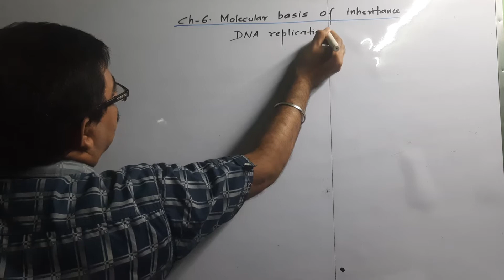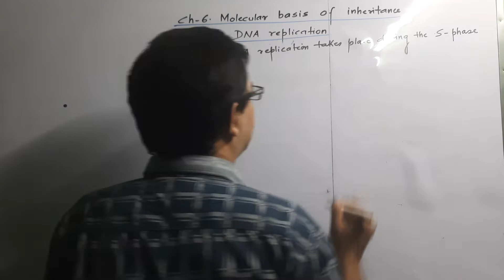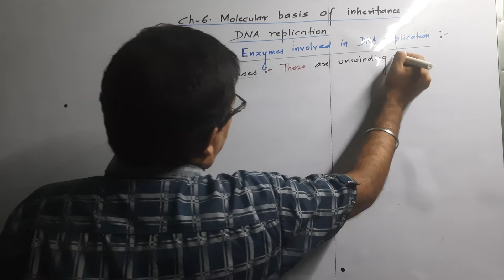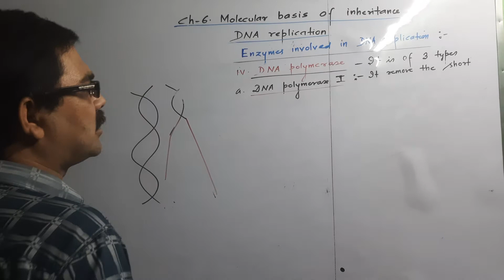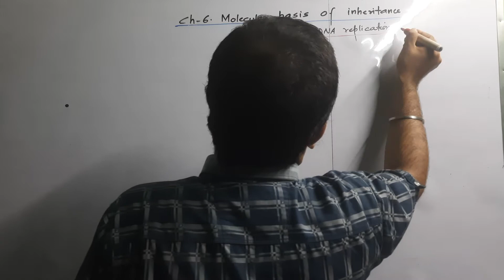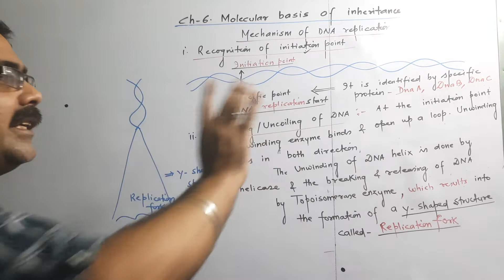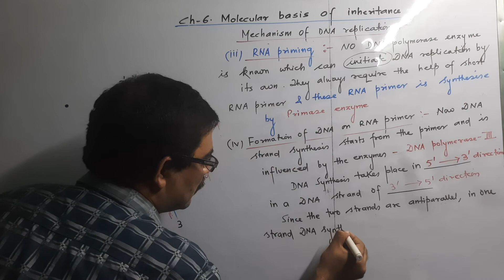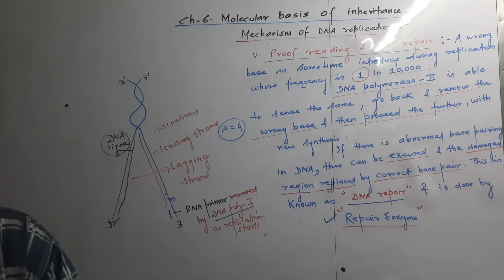MOLECULAR BASIS OF INHERITANCE (P5)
PROCESS OF DNA REPLICATION